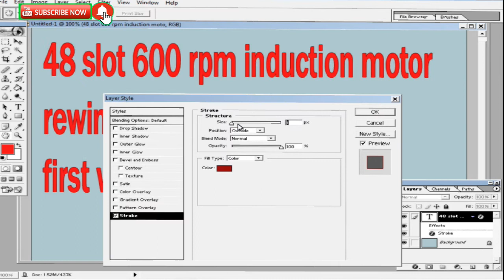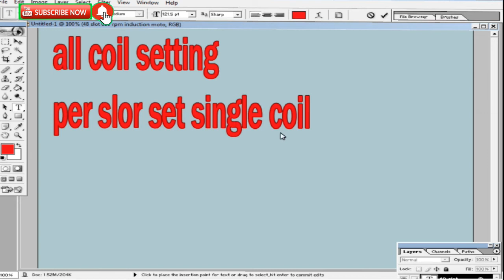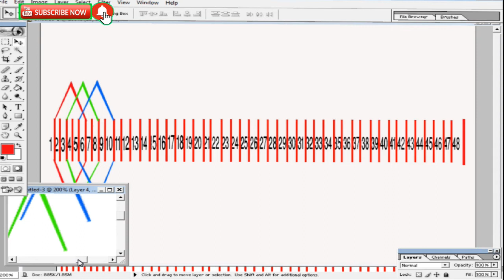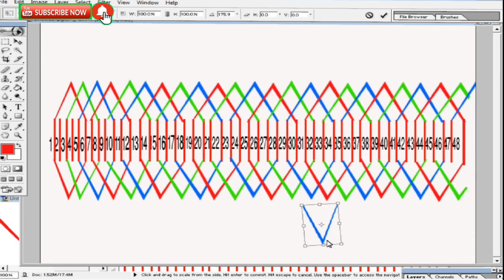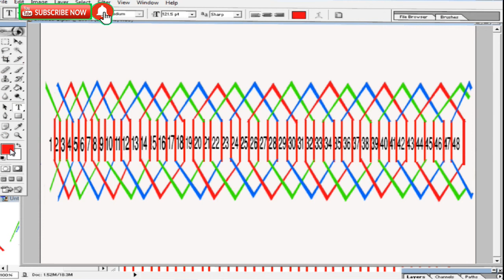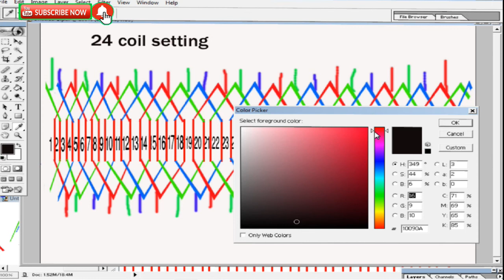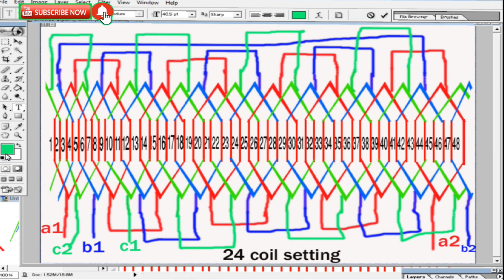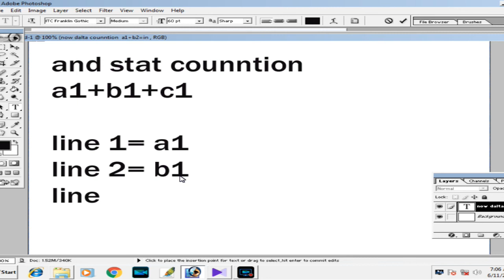48 slot-3-phase- 600 rpm 8pole induction motor rewinding& diagram full setting. Ice com electric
48 slot 600 rpm 8pole induction motor rewinding& diagram full setting. Ice  com electric